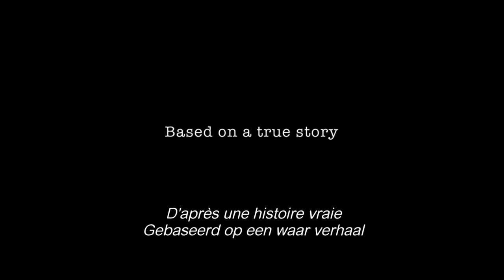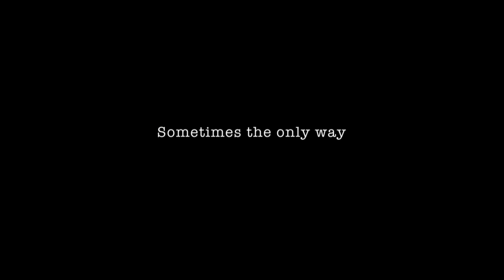Der Staat gegen Fritz Bauer (Fritz Bauer, un héros allemand) - Trailer - Sortie/Release : 20/04/2016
Der Staat gegen Fritz Bauer (Fritz Bauer, un héros allemand)
a film by Lars Kraume
Audience Award, Locarno Film Festival